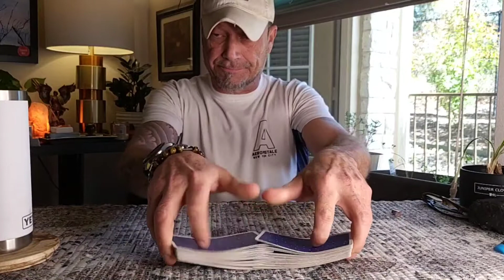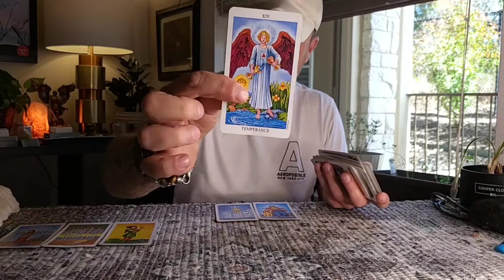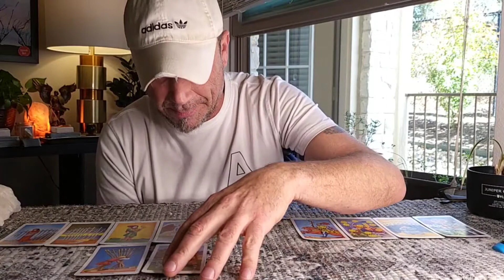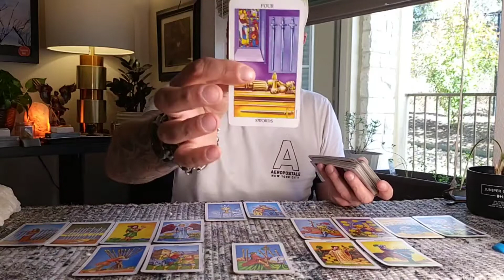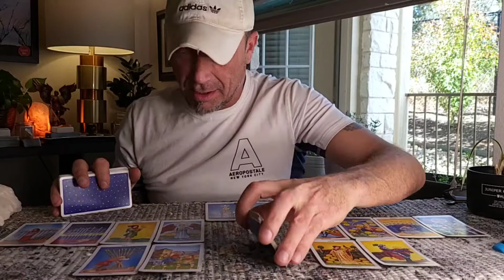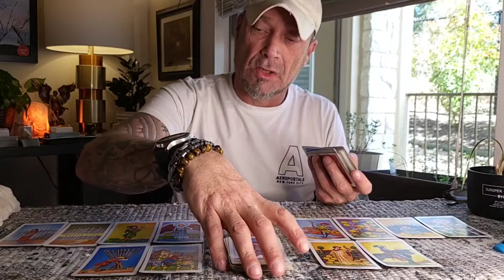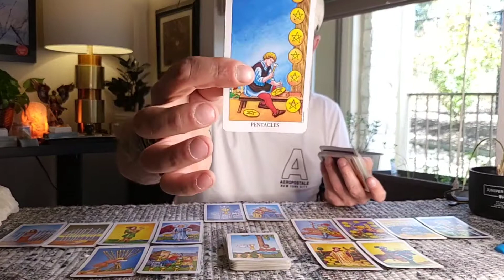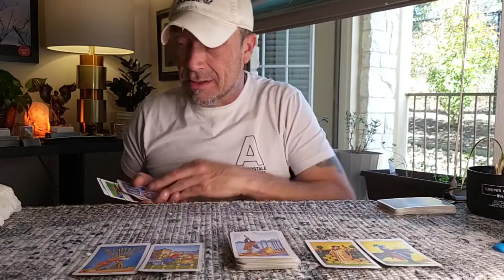Virgo/ Libra Cusp: The Best LOVE Story Ever Told...💜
Love Is In The Air & Is On The Way .💜